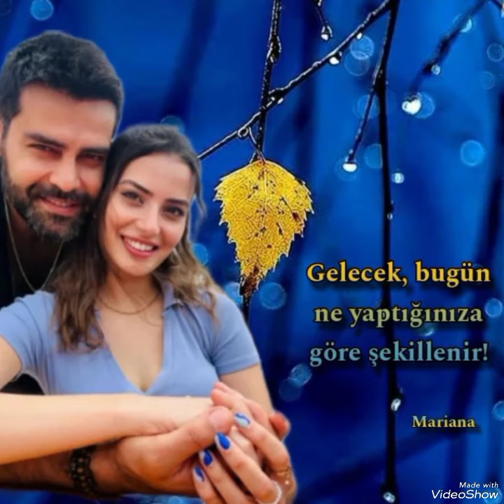Happy shares of Erkan and Yağmur#erkanmeriç#yağmuröztürk#keşfet#yenidizi#